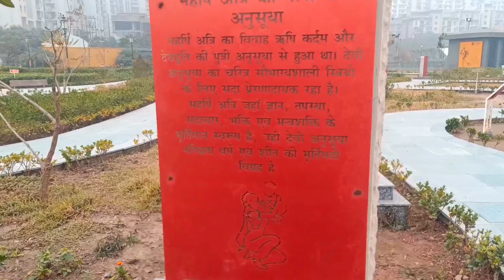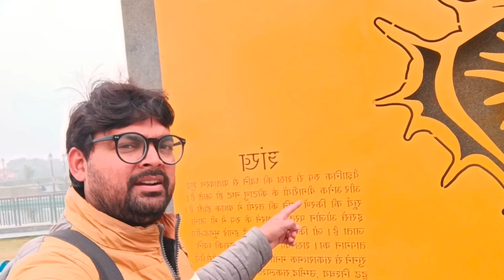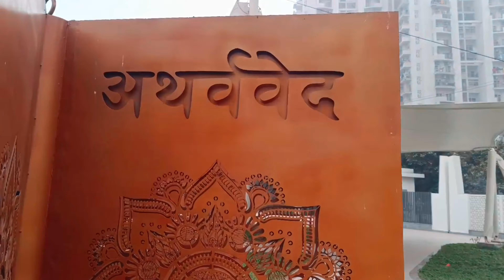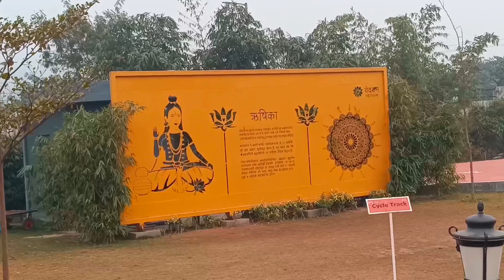ved van park noida | ved van park noida ticket price | ved van park noida vlog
ved van park noida | ved van park noida vlog | ved van park

hello doston mere channel par daily vlog upload karta hoon. agar aap bhi vlog video  dekhana pasand karte hain to aap mere channel ko kar lo subscribe aur aapko mere video acche  lagate hain to video ko kar de like doston mein kar de. share aur channel par aaye ho naye to channel ko kar lo subscribe🙏

Hipi - @vinuchauhanvlogs

            TAG 🔖